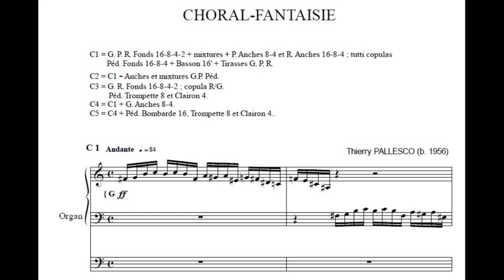Thierry Pallesco - Choral-Fantaisie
Nouvelle pièce pour orgue : Choral-Fantaisie.